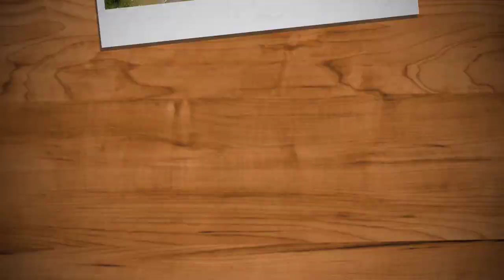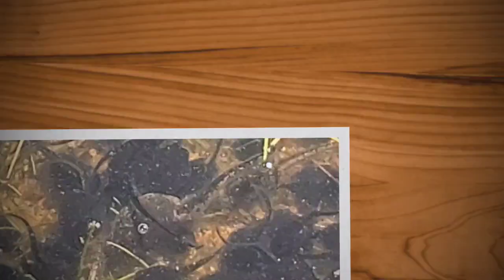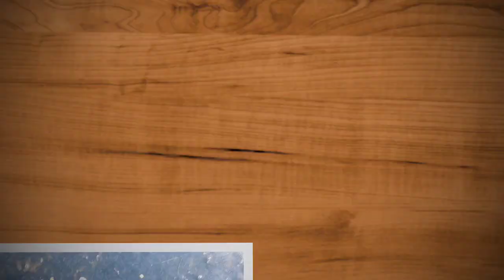Dragonflies, Guppies, and Tadpoles at the pond.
Dragonflies,  Guppies,  Tadpoles